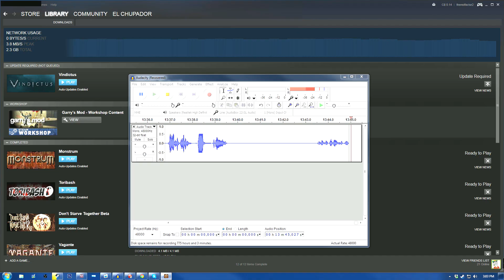NEW SCARY MONSTER | Monstrum (1.0.0) Gameplay Ep.8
Like the video you fish

Monstrum takes the traditional survival horror formula and remixes it completely with procedurally generated levels, permadeath, and AI driven predators, ensuring that nowhere on its derelict cargo ship is ever truly safe.

New Monster.